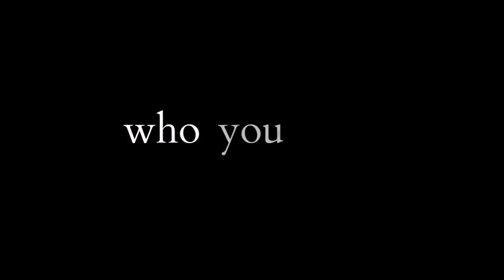The Legend of Heroes: Trails of Cold Steel III FINALLY Localized!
TLOH: TOCS 3 will finally be localized next fall 2019 to North America, for the PS4!!!